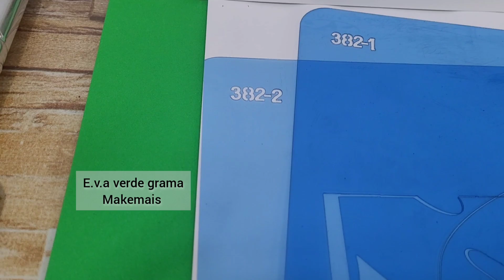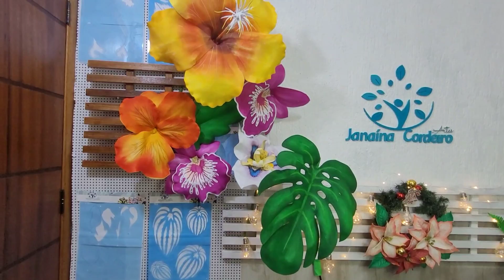382/2 - Costela de Adão Gigante 55 centímetros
Nessa aula a professora Janaina nos ensinará a como fazer essa linda FOLHAGEN COSTELA DE ADÃO EM EVA 55 CM
MOLDES EM STENCIL 382/2

CONFIRA AGORA NOSSO NOVO APLICATIVO!

* Tenha nossos conteúdos gratuitamente com vídeo-aulas, nossas lives no Facebook, TUDO!!

Ganhe dinheiro com lindos arranjos luxuosos
Surpreenda suas clientes com um artesanato, que vai transformar suas vidas, faça lindos arranjos, com essa super novidade.

 Dúvidas pode chamar

ou entre direto no link e fale com uma de nossas representantes

produtos usados: pinceis @pinceiscastelo
cola instantanea 1 da  @Tekbond
e.v.a 1.6mm da  @Produtos Make Mais